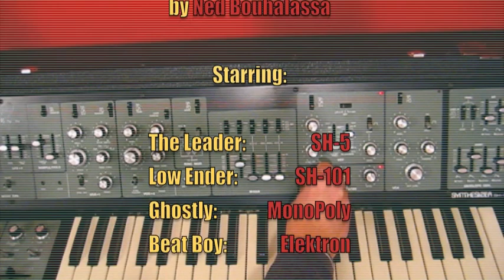ROLAND SH-5 The Haunted Riff! | Synthesizer Demo by Ned Bouhalassa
This is a synthesizer demo of the Roland SH-5.

A demonstration of some of the wonderful filters of this instrument, a superb monosynth from 1976. I also added some ring modulation, and played with the ADSR envelope. Its backing band features an SH-101, a MonoPoly, and, holding down the beat, Machinedrum MKII.